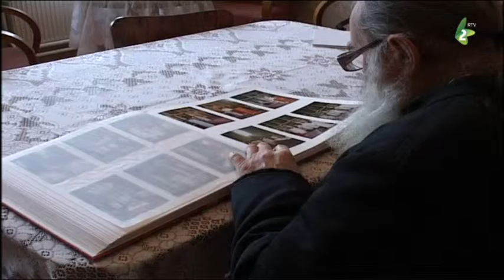наява Добри вечар, Войводино 23.3.2017.-najava Dobri vecar, Vojvodino23.3.2017.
На штварток у емисиї Добри вечар Войводино, годни сце опатриц портрет Дюрдьовского пароха, котри вецей не медзи нами, отца Йоакима Холошняя котри зме зняли з нагоди 80 рокох його живота и 40 рокох священїцкого службованя у Дюрдьове. Упознайце ше зоз животом людзох на острове Хвар. На концу, будземе емитовац емисию Часи Младосци у котрей вам представиме Александру Мецек - архитекту, а увидзице и прилог о роботи младих новинарох у радио Новим Садзе и найновши спот Саши Палїнкаша. Добри вечар Войводино на штварток на 20 годзин.